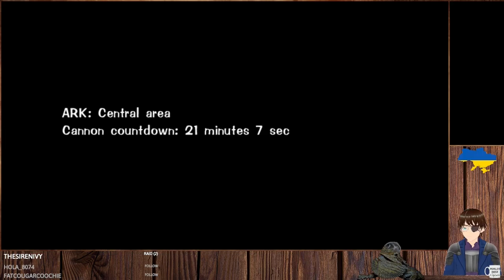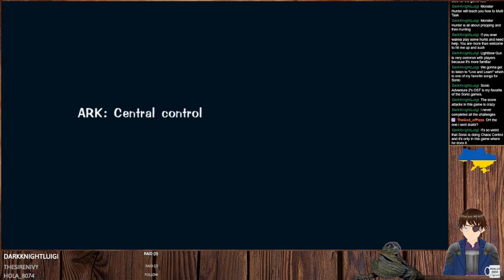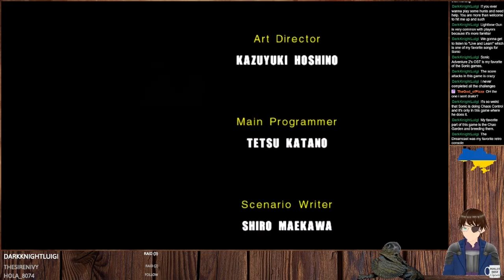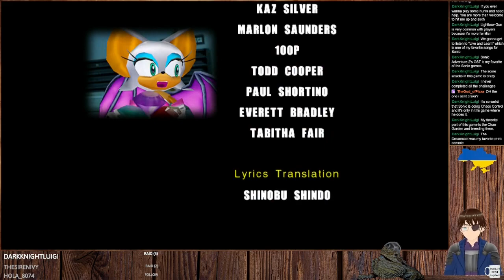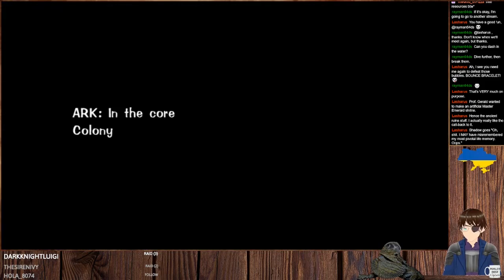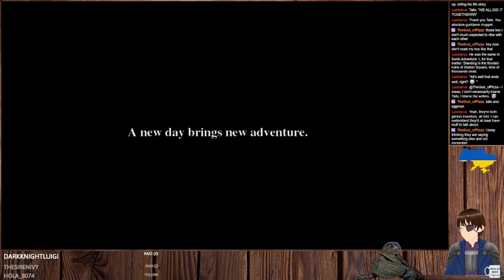Sonic Adventure 2 #4